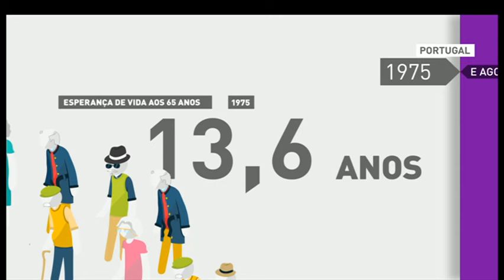Portugal, 1975 e agora: Esperança de vida aos 65 anos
Como era Portugal em 1975? E como é nos dias de hoje? Uma série de episódios, feitas a meias entre a Pordata e a RTP, explicam como é que o país mudou ao longo dos últimos 40 anos.